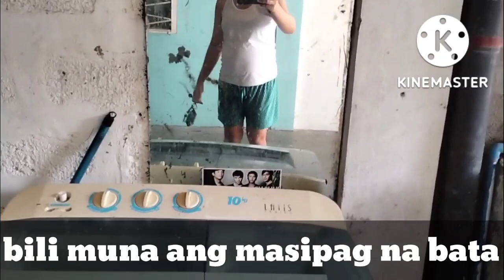Morning life with bilog/yvette vlog